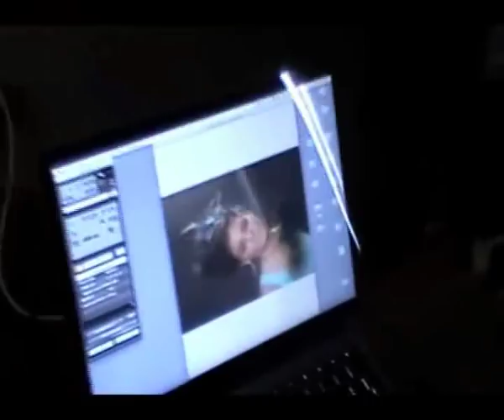Making of my promo photoshoot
soundtrack- "ME LIKE" instrumental